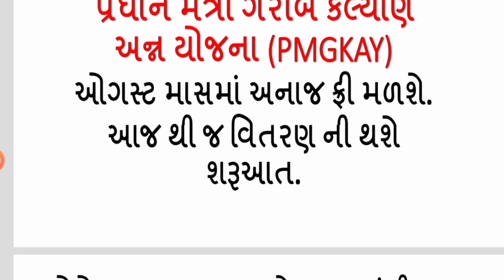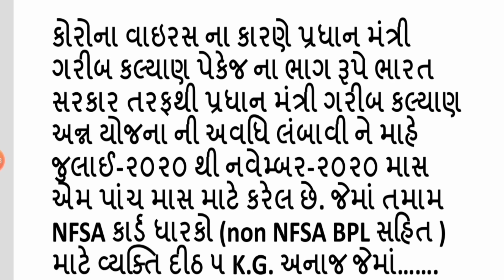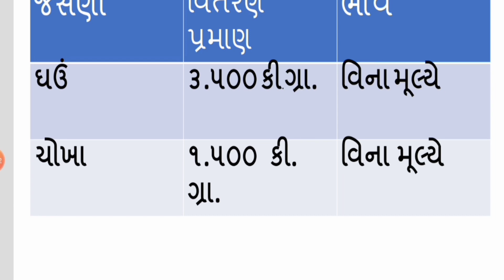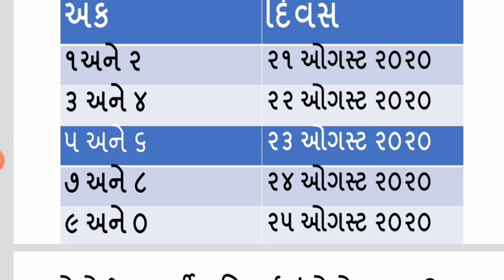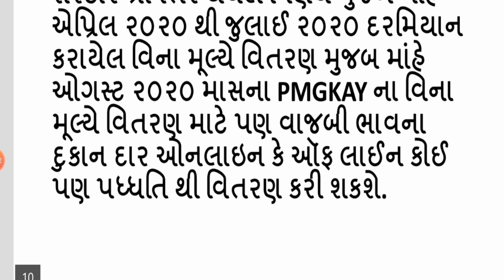પ્રધાન_મંત્રી_ગરીબ_કલ્યાણ_અન્ન_યોજના_૨૦૨૦/PMGKAY_AUGUST_2020/NFSA,BPL,APL,PHH,મફત અનાજ